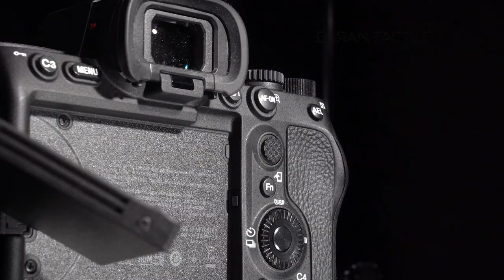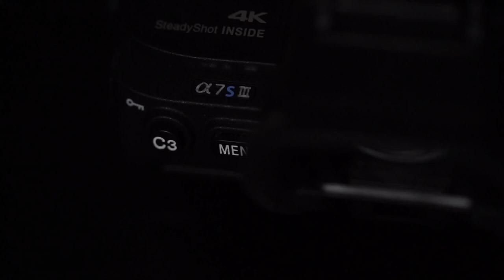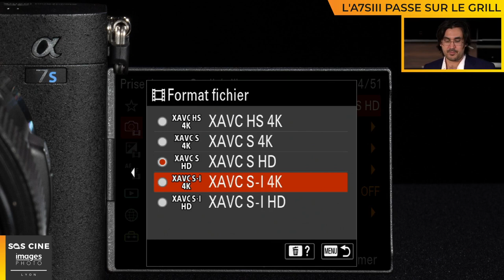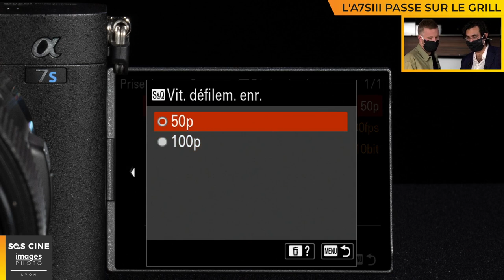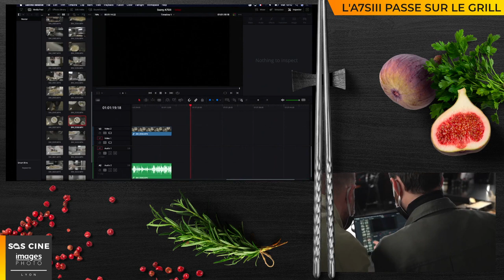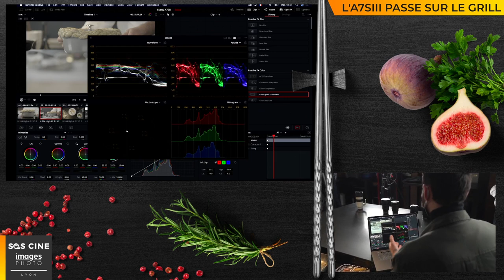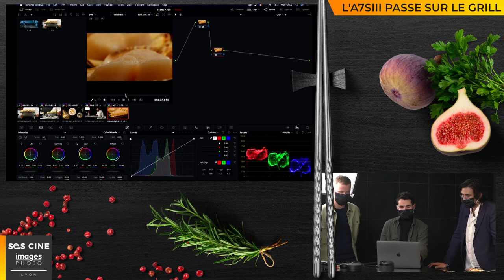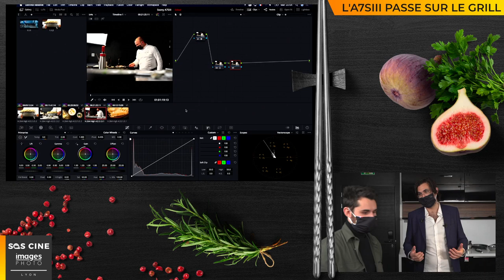L' Alpha 7s3 passe au grille ! avec Albert de SOS Ciné et Image Photo Lyon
Réalisé par Jules Badarani

Merci à toute l'équipe de SosCine, à toute l'équipe d'Images Photo Lyon,
Merci à l'Institut Paul Bocuse de nous avoir reçu,
Un grand merci encore à Isabelle Bénet Borretti !

Présenté par Albert Piltzer
Habillage et montage magnétos : Isabelle Bénet Borretti
Tournage Interview : Albert P.  et  Alexandre Sève
Vidéo présentation Sony : Camille Dufrenoy et Isabelle Bénet Borretti

Cadreurs direct :
Camille Dufrenoy : Cam 2 et Cam Portable (Ronin)
Alexandre Sève : Cam 3

Merci aux invités :
Chef Cyril Bosviel
Chef Sebastien Mathieu
Guillaume Ruchon, ambassadeur SONY
Adelain Cioli, réalisateur et ancien étalonneur

Solutions techniques et régie vidéo : SosCine et Jules Badarani
Merci également à Jerome Keinborg (NowTech)